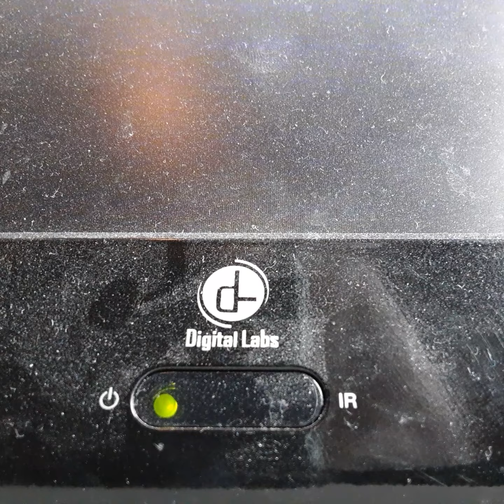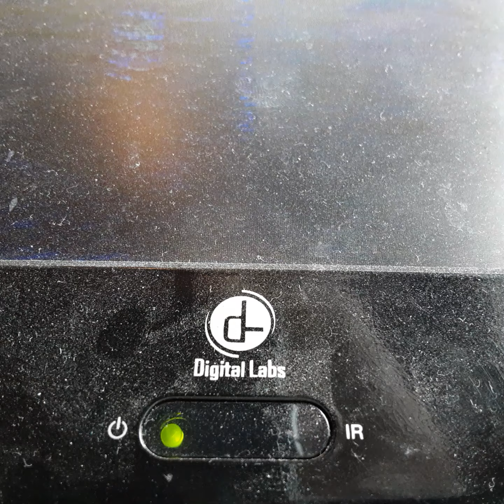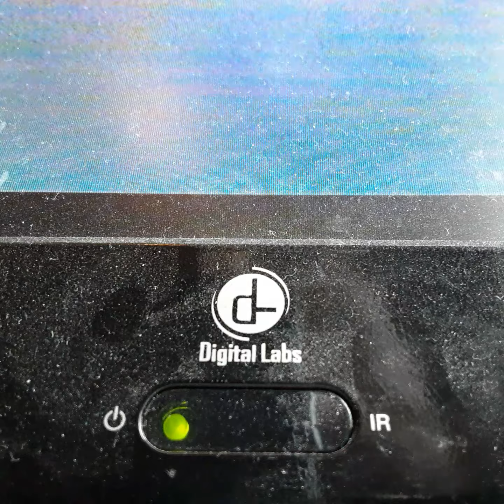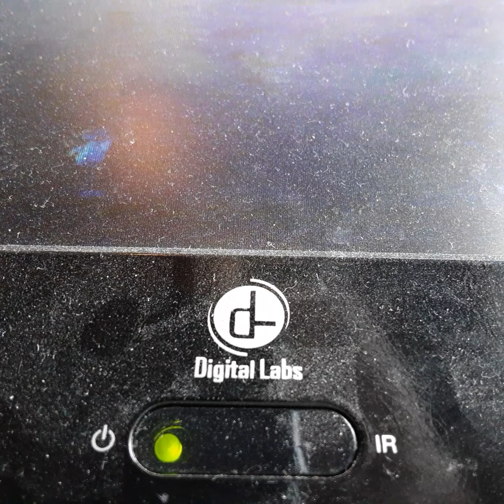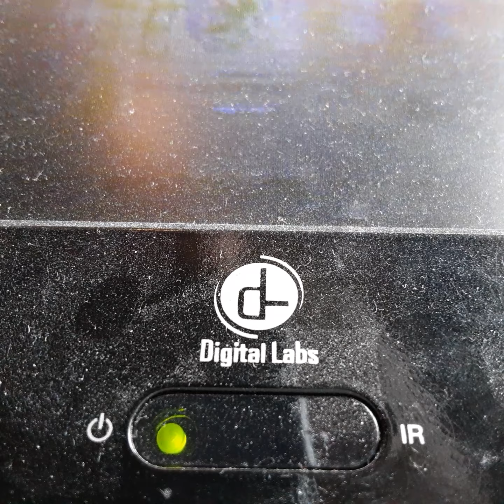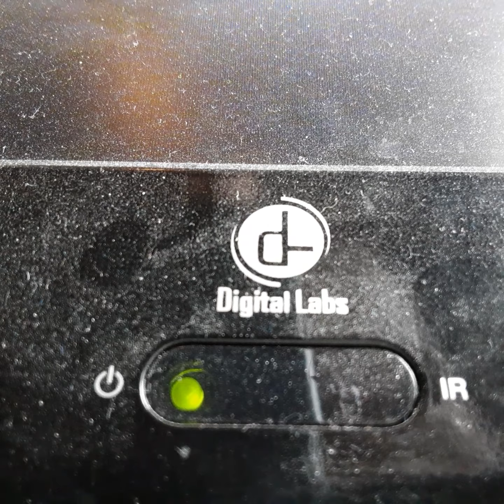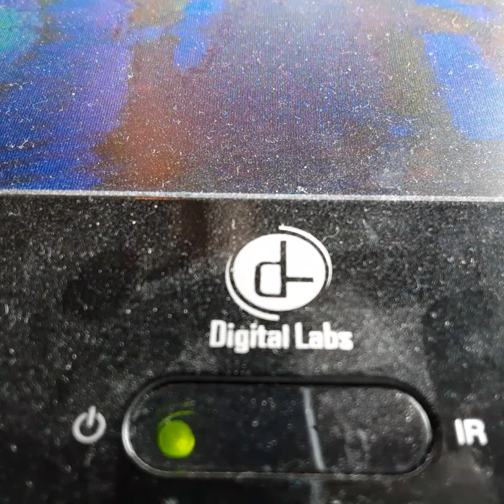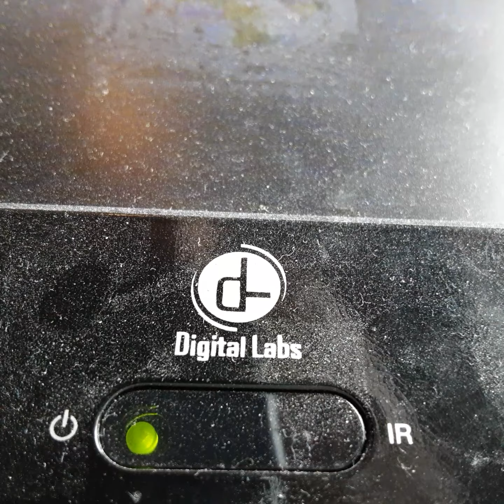Opening To Donnie Branso 1997 VHS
From 1997
Tristar Pictures & Maddlay Entertainment Presents Donnie Branso Al Pacino Johnny Depp Brono Kinley
Color 67%